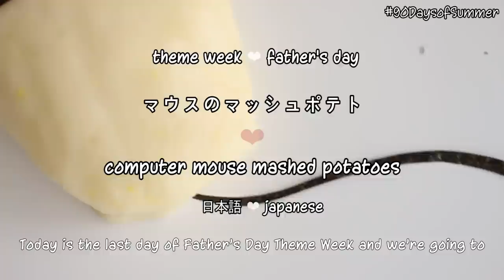（日本語）Computer Mouse Mashed Potatoes | マッシュポテトのマウス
❤RECIPE BELOW❤レシピは以下です❤
Mashed potatoes that are shaped into a computer mouse! パソコンのマウスに形付けたマッシュポテトです！
These mashed potatoes are so smooth and creamy and sweet! It was so hard to pull myself away from them and not nibble on the potatoes while I was filming! If you make your dad a homemade dinner for Father's Day, make these as a cute little side dish and put them on his plate, and I'm sure that he'll be so pleasantly surprised!
このマッシュポテトはとてもクリーミーで甘いです！撮影しながら食べたかった＾ω＾父の日にお父さんに夕飯を作ってあげたら、このマッシュポテトをおかずに作ると絶対に喜びますよ！

xx
Cayla

For all of you who are amazing and have read this far, here is a clue for Monday’s video: Recipes that are soo much fun to make!!
月曜日の動画についてのヒント：作って楽しいレシピです！！

Song: Whale of a Time